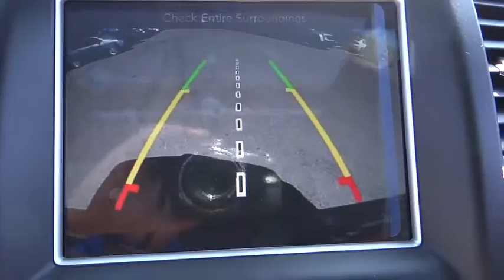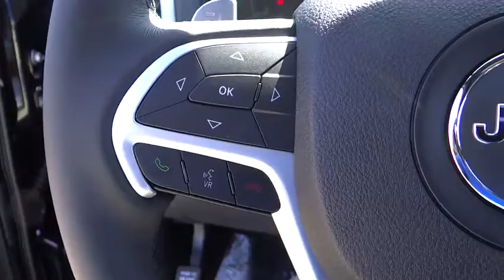2016 Jeep Grand Cherokee Costa Mesa, Huntington Beach, Irvine, San Clemente, Anaheim, CA GC62469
2016 Jeep Grand Cherokee